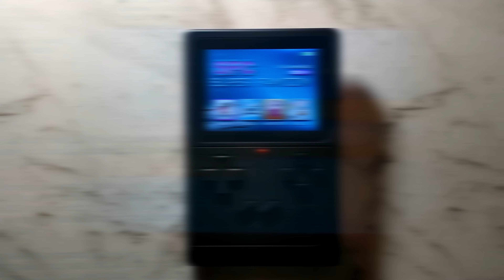GB300 & SF2000 Multicore SNES Improvements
Another Massive Multicore Update for the GB300 and SF2000 Handhelds, this time focusing on SNES Improvements